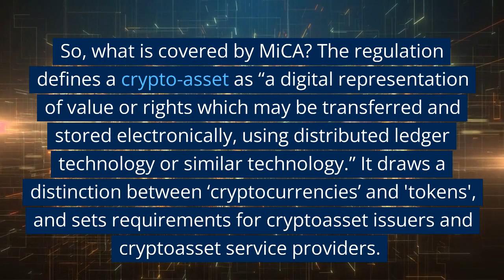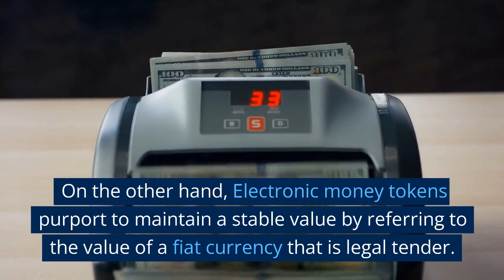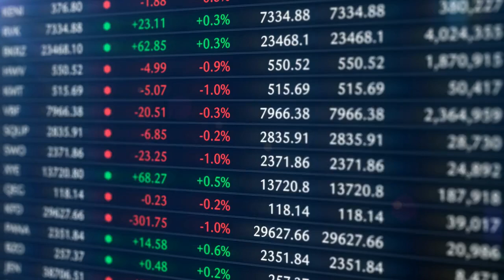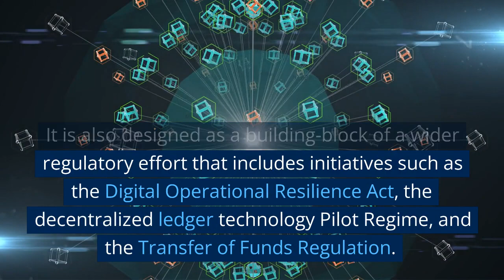Understanding the EU's MiCA Regulation - The First Regulatory Framework for Crypto in the World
In this video, we discuss the groundbreaking Markets in Cryptoassets (MiCA) Regulation, which was recently ratified by the European Parliament. MiCA is the first regulatory framework for cryptoassets in the world and aims to protect consumers and investors, ensure financial stability, and support innovation. We explore what MiCA covers, what it excludes, and why it matters.